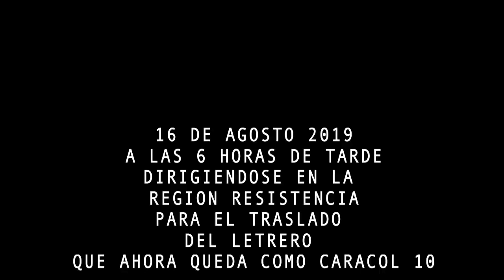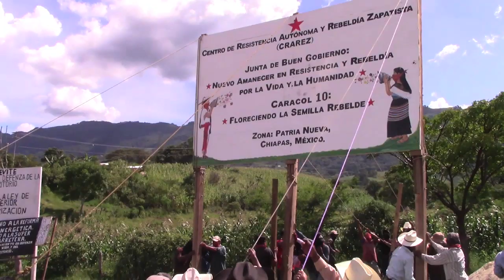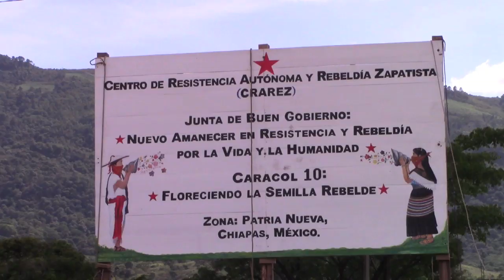Caracol 10 "PATRIA NUEVA"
Caracol 10 ruptura del cerco 17 agosto 2019